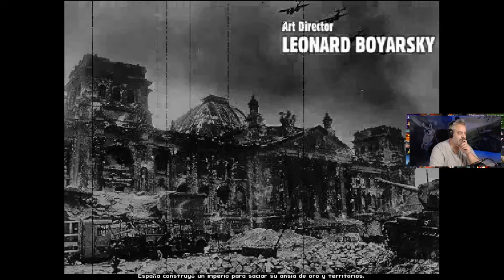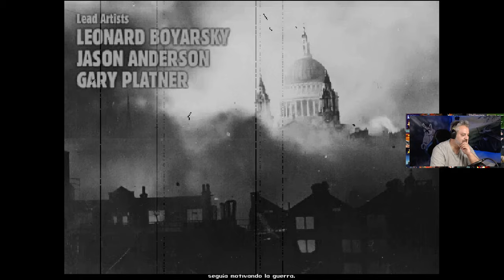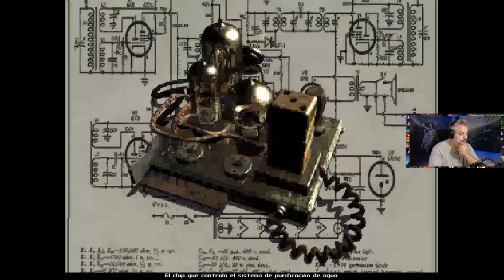☢️☣️ FALLOUT - CAPÍTULO 1 - EMPEZAMOS!! ☣️☢️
Gameplay  retro en español de la primera entrega de la mítica saga RPG de FALLOUT. Juego increíble donde los haya, lanzado en 1997, considerado como el RPG más completo hasta el momento y precursor de una de las sagas más queridas en el mundo de los videojuegos. ¿Me acompañáis?